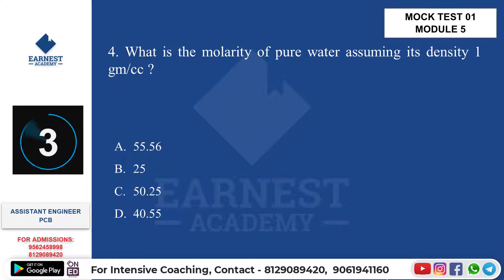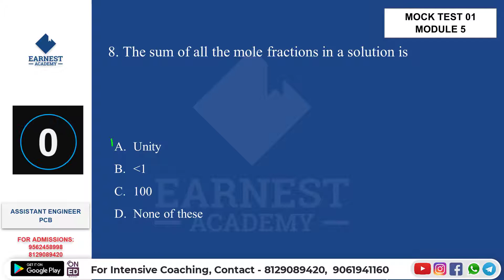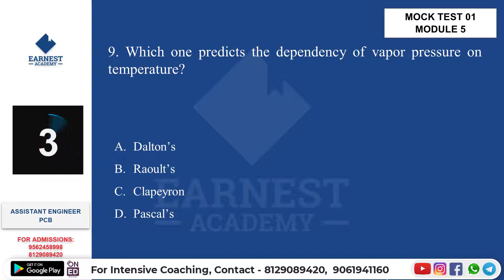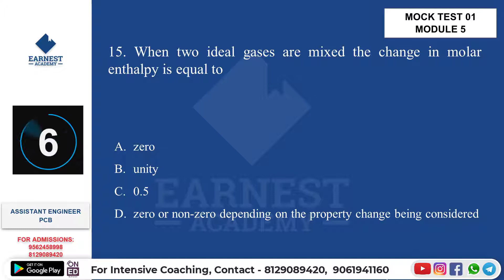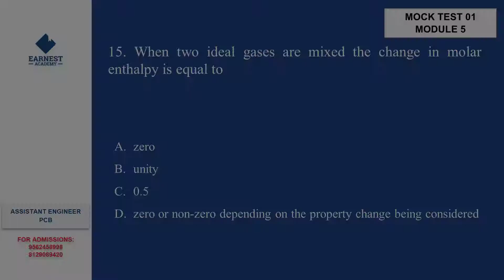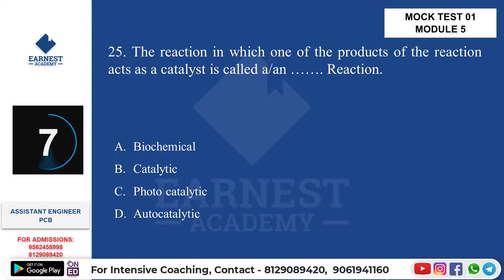PCB AE | MODULE 5 | MOCK TEST 01 | ASSISTANT ENGINEER | MODEL QUESTIONS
Here you can explore the important topic class to crack the Assistant Engineer exam.

Our programs are designed to allow students to master their subject quickly and easily, allowing them to excel at the Kerala PSC Assistant Engineer PCB exam and get their dream job sooner.

Earnest Academy is offering online coaching for aspiring candidates who are interested in securing KPSC jobs such as Assistant Engineer

We like to think of ourselves as your one-stop-shop because we provide everything you need and more besides helping you prepare for those difficult lessons like our super helpful student-friendly study guides and test banks, comprehensive video tutorials for AE PCB with over ten thousand hours of video material including KPSC online & offline lessons.

We specialize in providing relevant, up-to-date resources and tips for students preparing for the ASSISTANT ENGINEER-PCB  exams in the Kerala state government.

പ്രിയപെട്ട ഉദ്യോഗാർഥികളെ,

അസിസ്റ്റന്റ് എഞ്ചിനീയർ PCB(POLLUTION CONTROL BOARD) പുതിയ സിലബസ്  Kerala Psc പുറത്തിറക്കിയിരുന്നു.

🏷️പുതിയ സിലബസ് base ചെയ്ത്  EARNEST നോടൊപ്പം സ്മാർട്ടായി തയ്യാറെടുക്കാം

കോഴ്സ് പ്രത്യേകതകൾ:
✅ റെക്കോർഡഡ് ക്ലാസുകൾ .
✅സ്റ്റഡി മെറ്റീരിയൽസ്
✅മോക്ക് ടെസ്റ്റുകൾ
✅Previous Year Question Discussions
✅സംശയ നിവാരണത്തിനായി ആപ്പിലൂടെ chat ചെയ്യാം
✅മെന്റർ സപ്പോർട്ട്